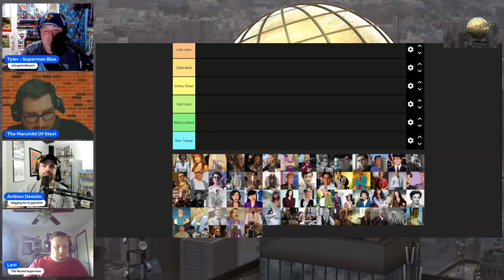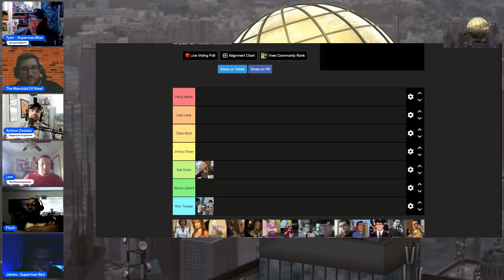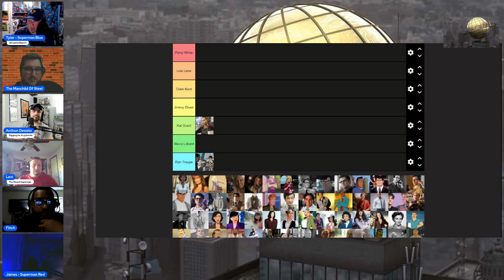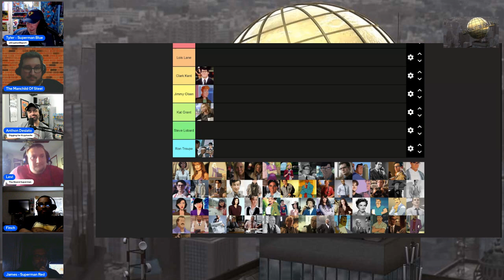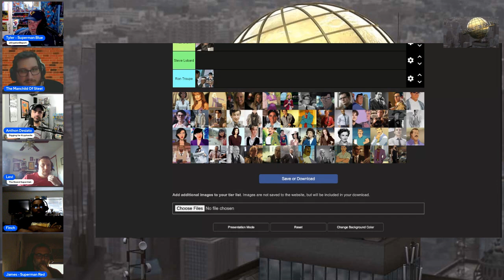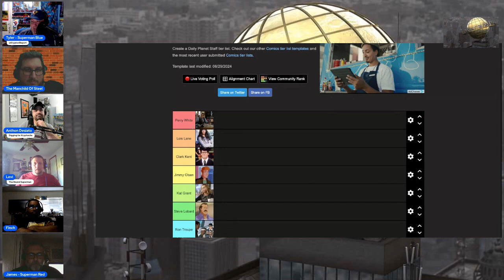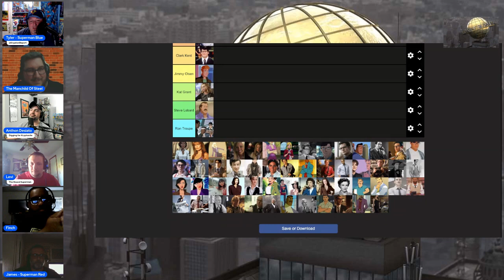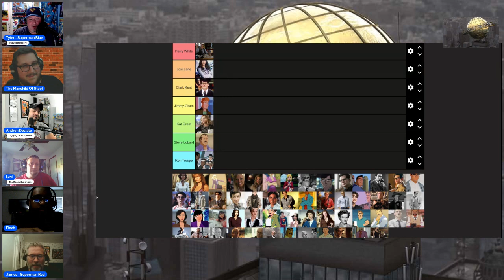The one where we pick our Daily Planet Staff!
Happy Fourth of July ! as part of the freedom of Speech Tyler, James, Bryan, Levi, Finch and Anthony!  team up to go through the historical versions of the Daily planet staffers and pick our favorites before we meet their new versions.

Create your own selections.